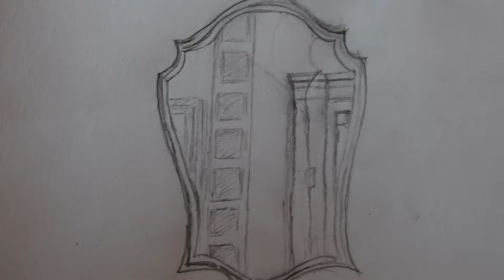Cher Journal 2 : Vide grenier et foire de tout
Bonjour, Bonsoir
Voici la vidéo du 26 Avril 2024.

À bientôt,
Stéphanie

Ma boutique de patrons de poupées Maison Phanette sur Etsy